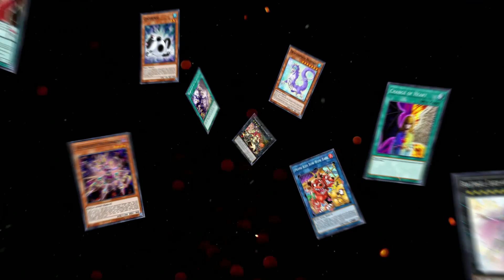Yu-Gi-Oh [Master Duel] Gute spielbare Decks gegen Tearlaments. [Deutsch]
00:00 Intro
00:36 Decks.
09:04 Outro

Twitch Streaming Zeiten
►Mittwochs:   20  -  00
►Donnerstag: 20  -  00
►Freitags:       Spontan
►Samstags:   Spontan
►Sonntags:    Spontan